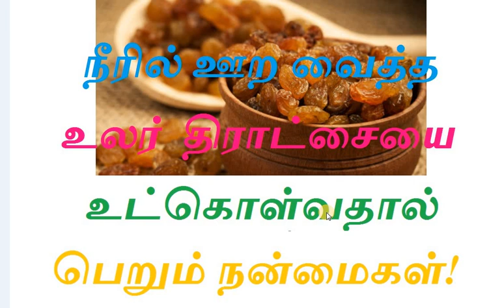நீரில் ஊற வைத்த உலர் திராட்சையை உட்கொள்வதால் பெறும் நன்மைகள் தெரியுமா?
தினமும் காலையில்  ஊற வைத்த உலர் திராட்சையை உட்கொள்வதால் பெறும் நன்மைகள்.